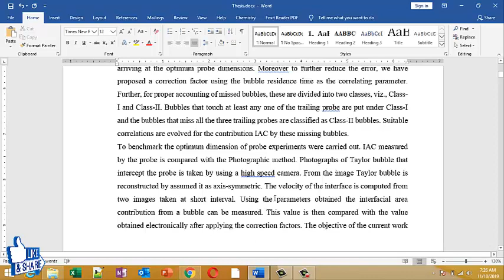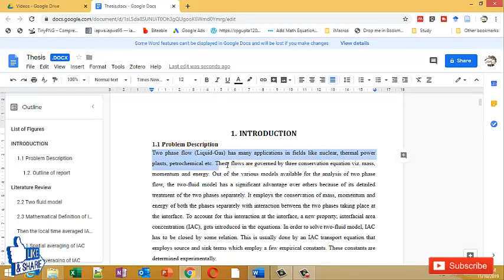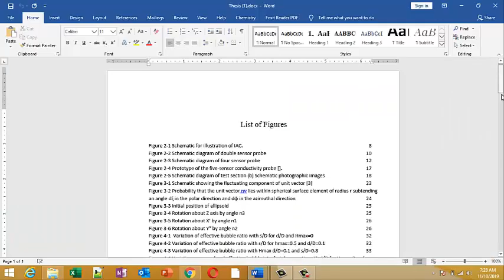Edit word document online for free with most reliable, safe and secure tool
Want to edit word document online for free then use Google Docs. This is completely safe, secure and reliable online ms word editor. You can use Google docs as online word editor or online doc editor. It allows you to open and edit word document online. You can use it any where. You don't need Ms Word installed on your PC, Mobile or Tablet.